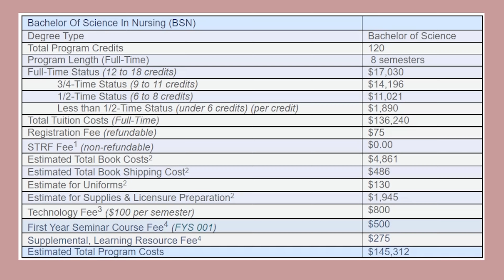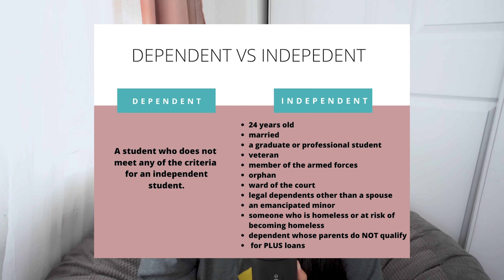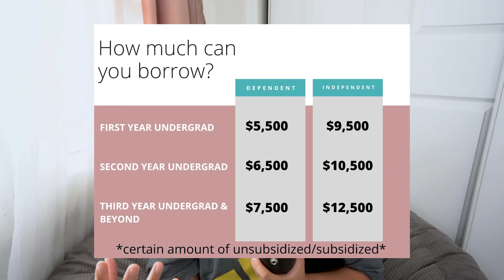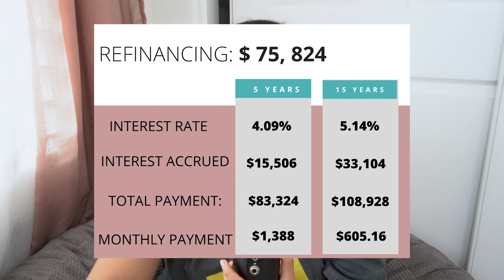How I paid for nursing school, Refinancing my loans, Monthly payments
Today’s video is pretty lengthy because I wanted to make sure I included as many details as I can! I probably still missed some details but if you have any questions, let me know! In this video I talk about how I was able to pay for nursing school and the types of loans that I took out to pay for West Coast University. The two types of loans I talk about are Federal and Private loans. I go into detail talking about the difference in both, how to apply, and how much you may be eligible for. I hope this video gives you a general idea of how much money you can expect to get and to decrease the financial anxiety you may have. The second half of the video focuses on me refinancing my loans, the difference refinance options, and monthly payments I would expect to have.
I wanted to mention again that this is through my own experience and that the information I share is just a general idea. This video isn’t meant to tell you what you should be eligible/qualify for. Each person is different but I hope that this video gives you an idea of what to expect.

Intro: 0:00
Cost of West Coast University: 2:45
Federal Loans vs. Private Loans: 6:00
How much can I borrow?: 8:30
When do I start paying back?: 16:45
Refinancing my loans: 20:00
Refinance Options/Monthly Payments: 24:00